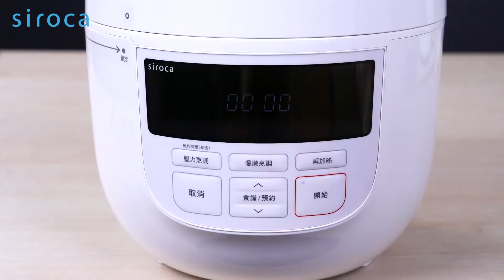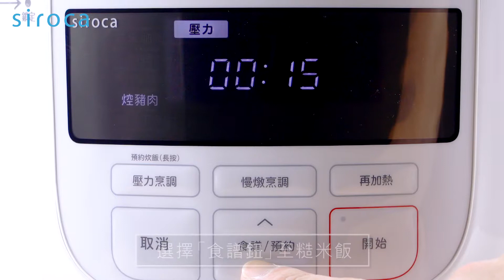【日本siroca】4L微電腦壓力鍋/萬用鍋 SP-4D1510-W 調理教學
◆日本熱銷25萬台
◆只要3步驟，家常菜升級大廚菜
◆蒸/煮/燉/滷/燜多功能合一
◆壓力烹調，營養省時又美味
◆慢燉烹調，入味不軟爛
◆無水烹調，保留鮮美原味